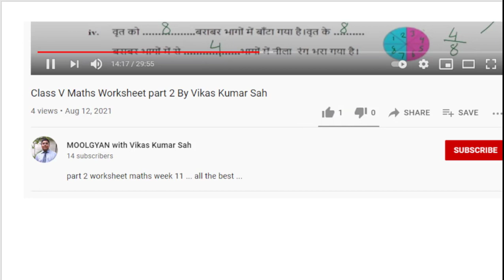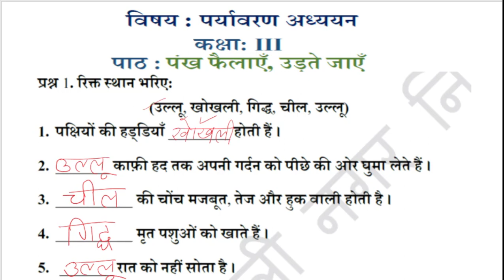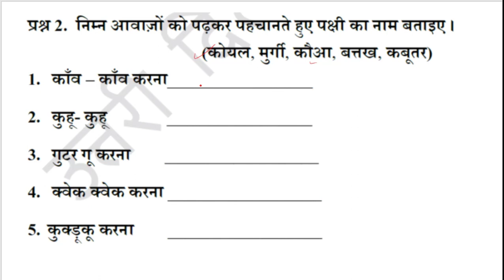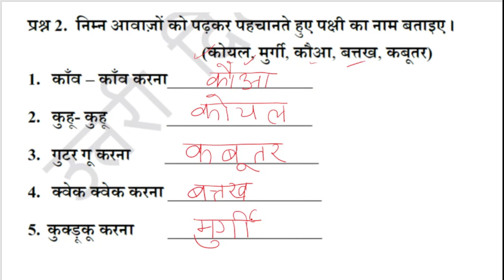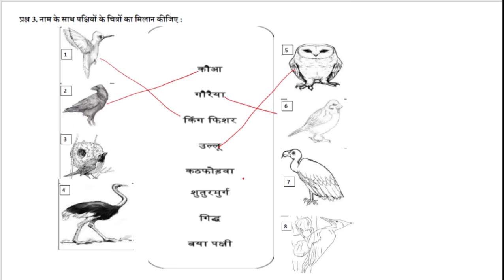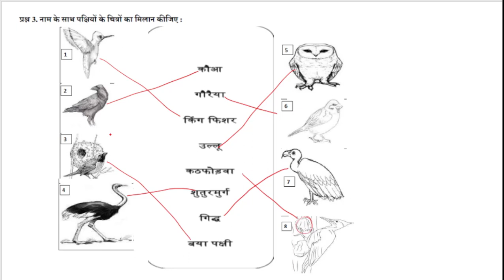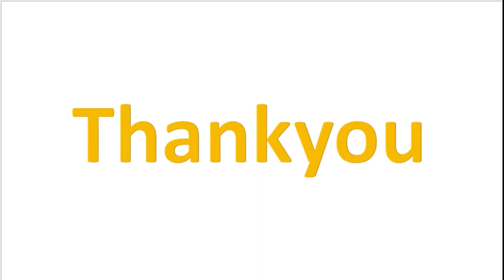CLASS 3 EVS FULLY SOLVED WORKSHEET WEEK 12 BY VIKAS SIR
This is educational video about solved worksheet which helps the students to solve the work sheet and gain knowledge which is precious
images and footage appreciated, thanks